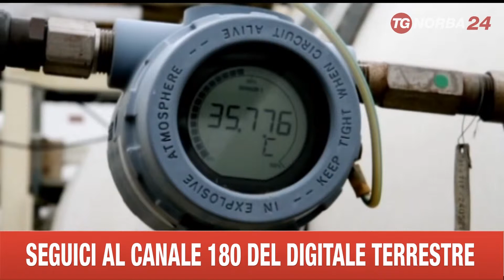ROMA INTERROGAZIONI GALLETTI SU TAP E GINO LISA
INTERROGAZIONE  DI SEL SUL GASDOTTO TAP AL MINISTRO DELL'AMBIENTE GALLETTI CHE, IN AULA ALLA CAMERA, HA ILLUSTRATO LE MOTIVAZIONI CHE HANNO PORTATO AL VIA LIBERA ALLA REALIZZAZIONE DELL'INFRASTRUTTURA. IL GOVERNO, HA PRECISATO IL MINISTRO, HA TENUTO CONTO DELLE  58 PRESCRIZIONI DETTATE DALLA COMPETENTE SOPRINTENDENZA, E LE CRITICITÀ SOLLEVATE DAL MINISTERO DEI BENI CULTURALI SONO SUPERATE DAL DECRETO VIA.
SUI RITARDI NELLA DEFINIZIONE DELLA PROCEDURA DI VALUTAZIONE DI IMPATTO AMBIENTALE RELATIVA AL POTENZIAMENTO DELL'AEROPORTO GINO LISA DI FOGGIA, INVECE, IL MINISTRO, RISPONDENDO AD UNA INTERROGAZIONE DELL'ON. DI GIOIA, HA SPIEGATO AD OGGI NON È ANCORA PERVENUTO IL PARERE DAL MINISTERO DEI BENI E DELLE ATTIVITÀ CULTURALI E DEL TURISMO, NECESSARIO ALL'EMANAZIONE DEL PROVVEDIMENTO, CHE IL MINISTERO INTENDE DEFINIRE IN TEMPI BREVI'